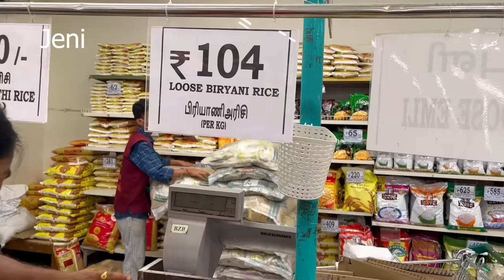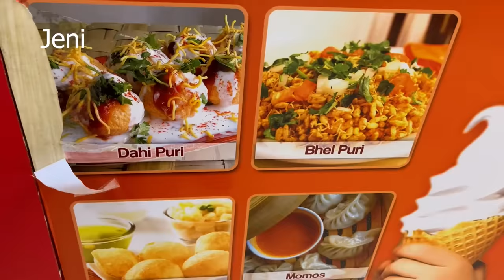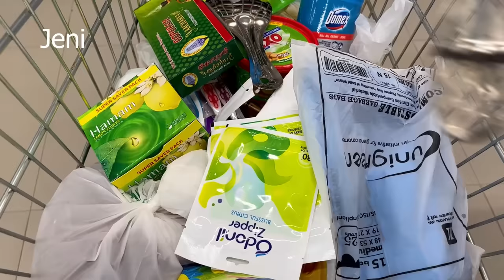Shopping Groceries // D-mart Shopping Vlog | Jeni